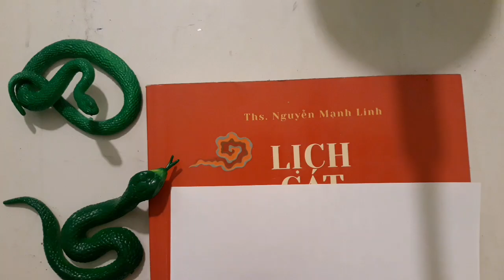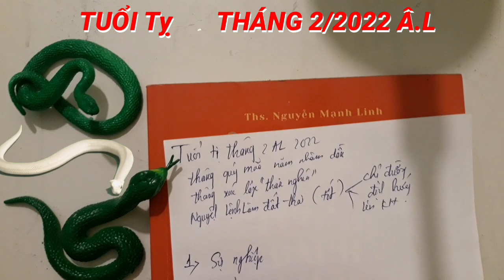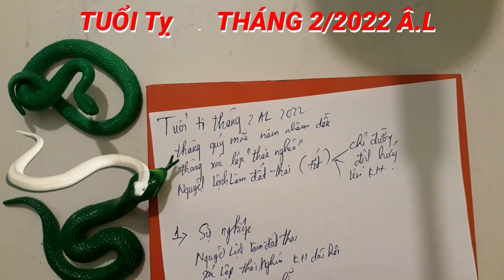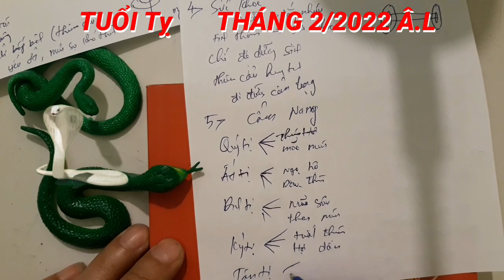☯Tử Vi Tuổi Tỵ - Tháng 2/2022 Âm Lịch - TÀI LỘC, TÌNH DUYÊN, MAY MẮN, Vận Hạn Thế Nào?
Với người tuổi tị trong tháng này đang có được Chính Tài trợ mệnh, sẽ mang tới cho tuổi Tị đường tài vận khá sáng. Mọi thứ chỉ cần tiến hành tuần tự, nắm chắc an toàn, cộng với chi tiêu thông minh thì tiền sẽ đổ về túi con giáp này.

Tuy nhiên, tài khí khá bấp bênh do chịu cả tác động từ hung tinh Thiên Cẩu. Tiền kiếm được phút trước có thể hao tán ngay phút sau, đòi hỏi bản mệnh phải tính toán và giữ tiền cẩn thận.

Thời điểm này đầu tư mạo hiểm không thích hợp. Vốn dĩ thực lực của bạn chưa đủ mạnh, nguồn vốn lại lúc có lúc không, càng mù quáng đầu tư càng dễ thấy thua lỗ, không nên tiến hành, nên chờ đợi thời cơ khác.

Vận trình lâm “Thai” nên vẫn còn khá yếu ớt, thụ động, mưu sự khó thành, nhất là những việc quan trọng, nên tránh thì hơn. Có thời gian bạn nên học hỏi, tích lũy kinh nghiệm, khi thời cơ đến sẽ tiến hành “đánh nhanh thắng nhanh”, tỷ lệ thành công sẽ cao hơn.

☯TU VI Ngày 28/2/2022, BÁO TIN QUÁ VUI, Con Giáp THẦN TÀI ĐỘ MỆNH, CÓ LỘC VỀ
☯Tử Vi Tuổi DẦN - Tháng 2/2022 Âm Lịch - TÀI LỘC, TÌNH DUYÊN, MAY MẮN, Vận Hạn Thế Nào?